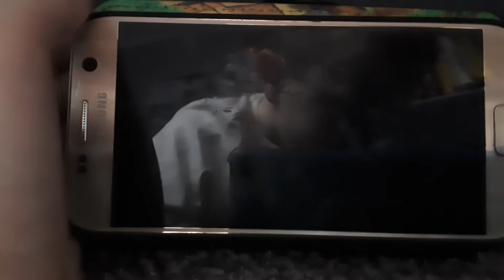Fnas Hard Mode 17 Golden Sonic jumpscare